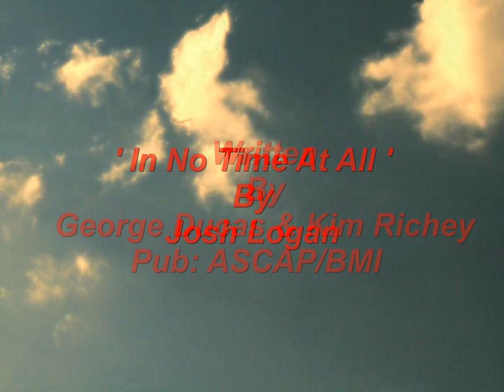" IN NO TIME AT ALL " BY: JOSH LOGAN [ REAL COUNTRY ]